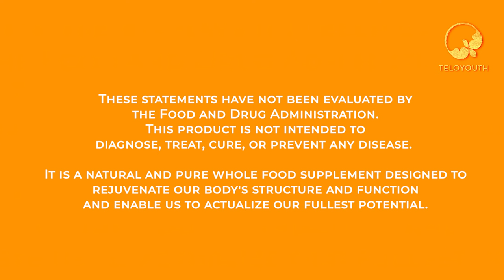Hair Grows Darker & Thicker! Recovery from Eye and Throat Dryness. Aches [TeloYouth Rejuvenation]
Hear about how TeloYouth impacted different people's lives and how their sleep improved!